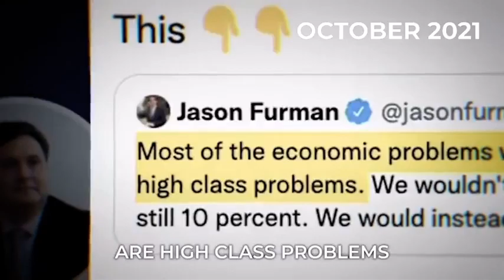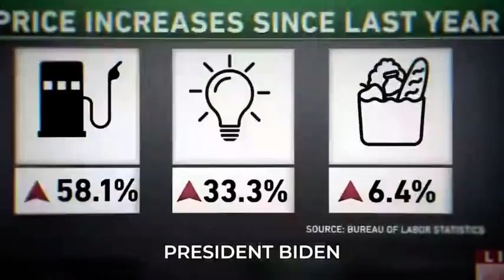World leaders lies about recession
Your eminent economists, your politicians, your wealthy elite, your power brokers, your corporations all lied about the inflation, the pandemic, your health and god knows what. Now that lies are coming out, they try to stop truth by controlling it